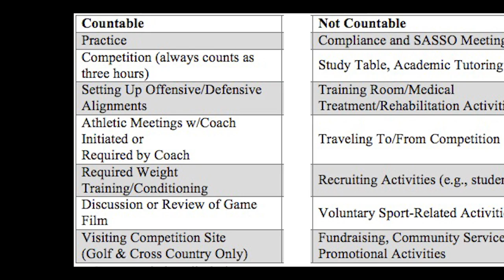Athletic Compliance Meeting with the Sports and Society Initiative featuring Kevin Blackistone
Story by Steven Kishpaugh